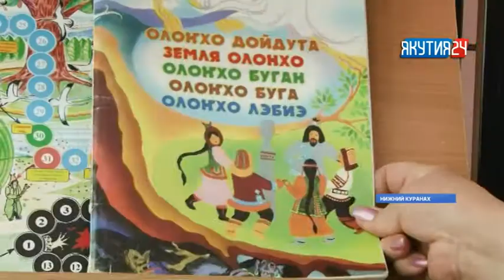Школьники Алданского района готовятся к республиканскому Ысыаху